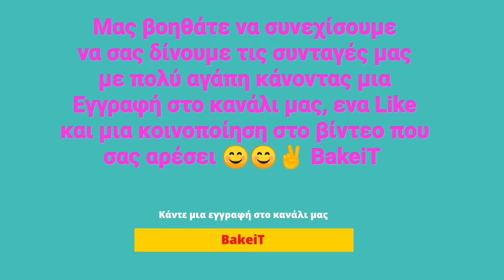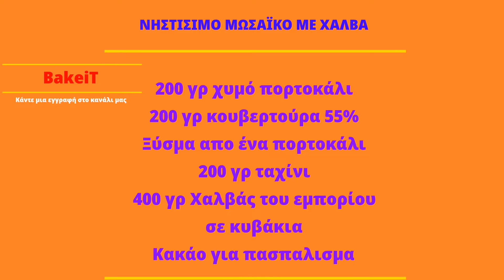Νηστίσιμο Μωσαϊκό με Χαλβά!!!Με 5 υλικά μόνο ένα θεϊκό γλυκό!!Lenten Mosaic with Halva!Helva mozaik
Σήμερα σας έχω μια απίστευτη γευστικά συνταγή , γρήγορη ,με λίγα υλικά 5 στο σύνολο μα η γεύση του δεν συγκρίνετε με κανένα άλλο.. Δοκιμάστε το και πραγματικά είμαι σίγουρος θα ενθουσιαστείτε από τη γεύση , το άρωμα και το πόσο θρεπτικό σαν γλυκό είναι!!Περιμένω τα σχόλια σας , τις εντυπώσεις και φυσικά τις δικιές σας φωτογραφίες από τις δημιουργίες σας!

Περιμένω τα σχόλια σας και τις φωτογραφίες από τις δικιές σας δημιουργίες στην σελίδα μας στο Facebook: ΒΑΚΕΙΤ στο Instagram:Bakeit greece

Κανένα μέρος αυτού του βίντεο (συμπεριλαμβανομένων των μικρογραφιών ή της γραπτής συνταγής) δεν μπορεί να αναπαραχθεί ή να μεταδοθεί σε οποιαδήποτε μορφή ή με οποιοδήποτε μέσο, ηλεκτρονικό ή μηχανικό, χωρίς τη γραπτή άδεια του κατόχου των πνευματικών δικαιωμάτων.

Κάντε Διπλή Δόση :)
ΣΥΝΤΑΓΗ
200 γρ χυμό πορτοκαλιού
200 γρ κουβερτούρα 55%
200 γρ ταχίνι
Ξύσμα από ένα πορτοκάλι
400 γρ Χαλβά του εμπορίου κομμένο σε κυβάκια
κακάο για πασπάλισμα

Today I have an incredibly tasty recipe, fast, with a few ingredients 5 in total but you do not compare its taste with any other .. Try it and I am really sure you will be thrilled by the taste, aroma and how nutritious it is as a dessert !! I am waiting for your comments, impressions and of course your own photos from your creations !

I am waiting for your comments and photos from your own creations on our Facebook page: BAKEIT on Instagram: Bakeit greece

You help us to continue our videos that you really love so much by making a recording,. THANK YOU

No part of this video (including thumbnails or written prescriptions) may be reproduced or transmitted in any form or by any means, electronic or mechanical, without the written permission of the copyright holder.

Make a Double Dose :)
RECIPE
200 g of orange juice
200 g couverture 55%
200 g tahini
Zest of one orange
400 gr Commercial halva diced
cocoa for sprinkling

Bugün inanılmaz lezzetli bir tarifim var, hızlı, toplamda birkaç malzemeyle 5 ama tadını başka hiçbir şeyle karşılaştırmıyorsunuz .. Deneyin ve eminim tadı, aroması ve ne kadar besleyici olduğu sizi heyecanlandıracak. tatlı olarak !! Yorumlarınızı, izlenimlerinizi ve tabii ki kendi kreasyonlarınızdan kendi fotoğraflarınızı bekliyorum !

Facebook sayfamızda kendi kreasyonlarınızdan yorumlarınızı ve fotoğraflarınızı bekliyorum: BAKEIT on Instagram: Bakeit greece

Gerçekten çok sevdiğiniz videolarımızı abonelik yaparak devam ettirmemize yardımcı oluyorsunuz. TEŞEKKÜR EDERİM

Bu videonun hiçbir bölümü (küçük resimler veya yazılı reçeteler dahil) telif hakkı sahibinin yazılı izni olmadan elektronik veya mekanik herhangi bir şekilde veya herhangi bir yolla çoğaltılamaz veya aktarılamaz.

Çift Doz Yapın :)
YEMEK TARİFİ
200 gr portakal suyu
200 g kuvertür% 55
200 gr tahin
Bir portakalın lezzeti
400 gr Ticari helva doğranmış
serpme kakao